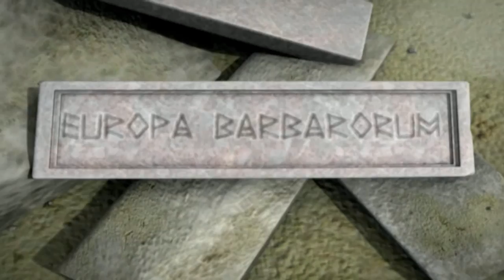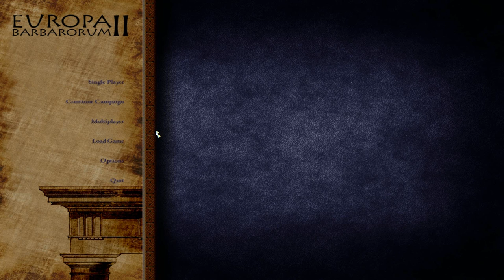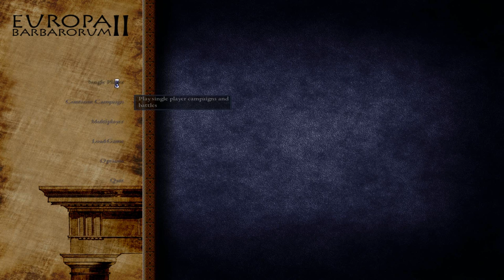Let's play Europa Barbarorum 2 (M:TW) as SPQR- part 0 "The Setup"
Hello and welcome to the first episode in my new let's play of Europa Barbarorum II! Let this be a spiritual successor to Europa Barbarorum we played a while back and that we gave so much love. But this time we play as SPQR and we will work on the Glory of Rome! Roma victrix! ROMA AETERNUM!

The first episode contains the setup, overview and some basic future planning.

Description of the game from Total War Center: "Europa Barbarorum was started to more accurately represent the barbarian factions in Rome - Total War as more than unwashed hordes but quickly expanded into accurate representations of all of the factions. Over the X years that EB has existed, EB has completely remade the Rome - Total War game with the goal of historical accuracy and fair representations of all factions. With the completion of Europa Barbarorum Version 1.1, the team has moved on to the M2TW engine to recreate the Roman Era with the new features available therein."